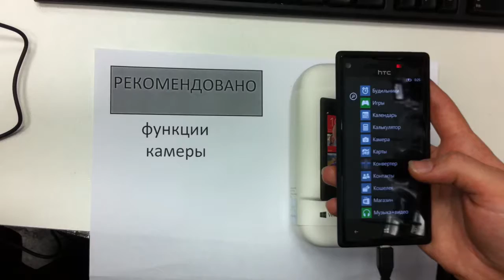Функции камеры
Рассказывается о возможностях камеры на примере смартфона HTC Windows Phone 8X